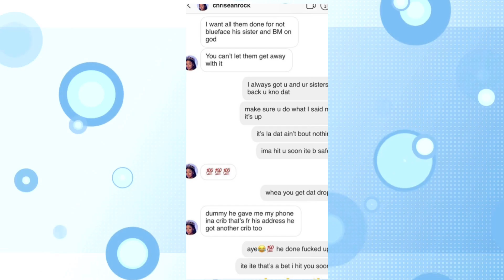🤰🏾Halle Bailey SUPER DUPER PREGNANT BY DDG! Chrisean Tried to Get Blueface & His Family Knocked Off!